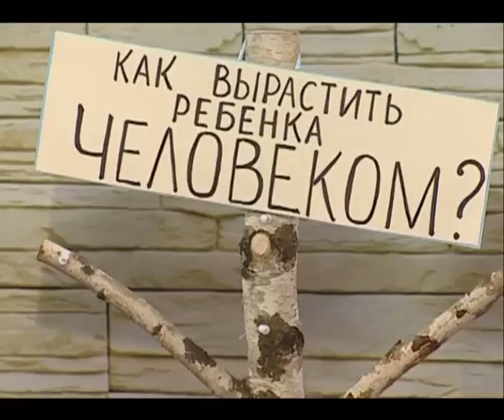СО-ВЫ. Выпуск 36. «Как вырастить ребёнка человеком». Часть 1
В первый день весны семья Лаврентьевых отмечала первый день рождения своего сына. Молодые мама и папа уже сейчас серьезно задумались над вопросом: «Как воспитать сына Человеком?». Кира и Саша стараются жить по Евангельским заповедям, но оба чувствуют свое несовершенство, и беспокоятся, что не смогут стать для сына во всем примером. Так как же воспитать ребенка Человеком с большой буквы? Как привить христианскую систему ценностей? И чем эта система ценностей отличается от общечеловеческих принципов? На эти и многие другие вопросы постараются ответить постоянные участники программы, гости студии, психологи и эксперты.